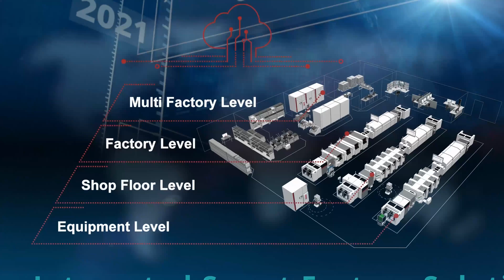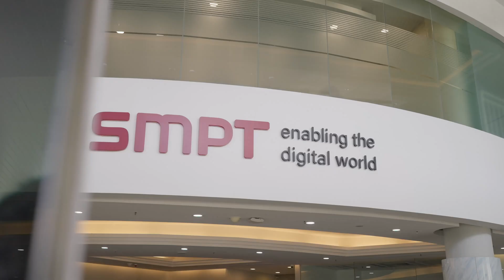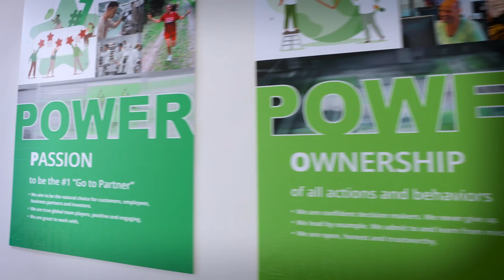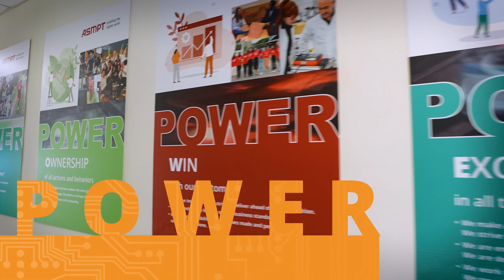ASMPT | 50 Years of Innovation and Future Visions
ASMPT will celebrate its 50th anniversary in 2025. The video showcases ASMPT's impressive journey from its humble beginnings in 1975 to becoming a global leader in semiconductor and electronics manufacturing. It highlights key milestones for both SMT Solutions and SEMI Solutions and highlights ASMPT's future strategy, including the integration of artificial intelligence into manufacturing processes and a commitment to sustainability and environmental protection.

Learn more about ASMPT's vision for the future and our commitment to sustainability and technological excellence: